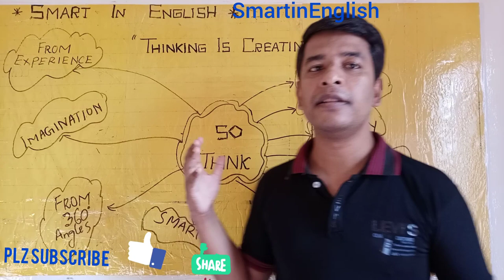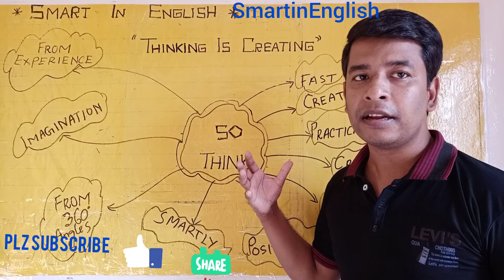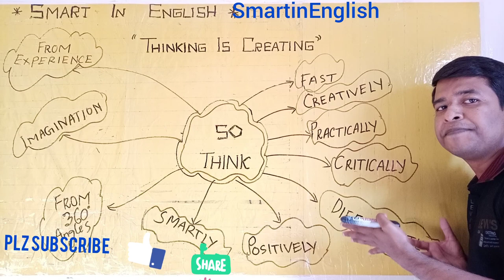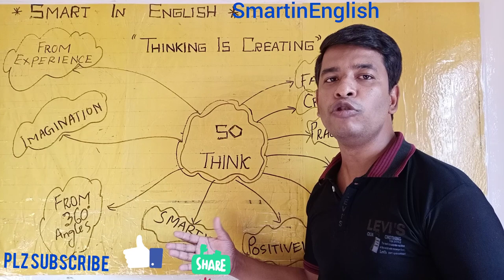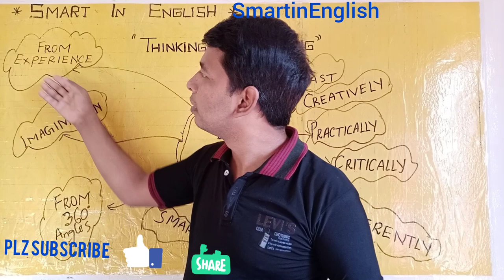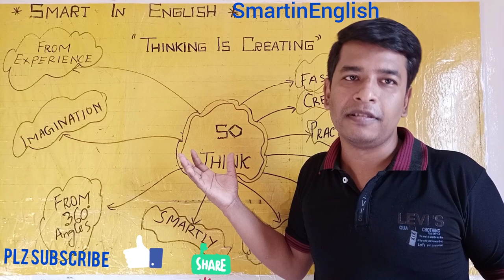Thinking is Creating.ইংরেজিতে সঠিকভাবে বলতে ও লিখতে সঠিকভাবে ভাবতে শিখুন।